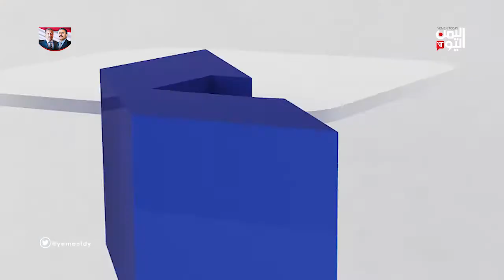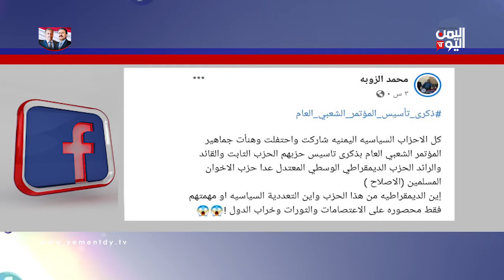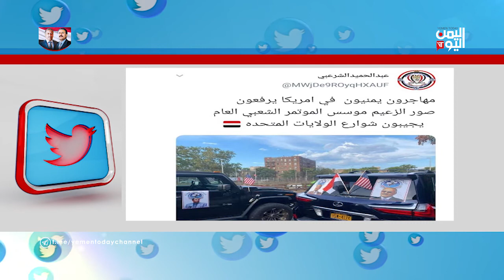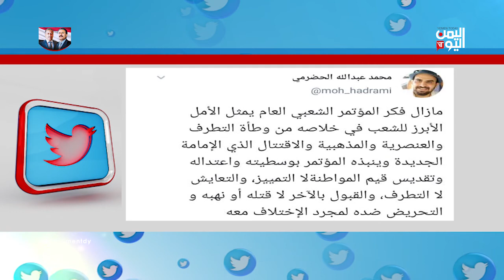واي نت | 26-08-2020